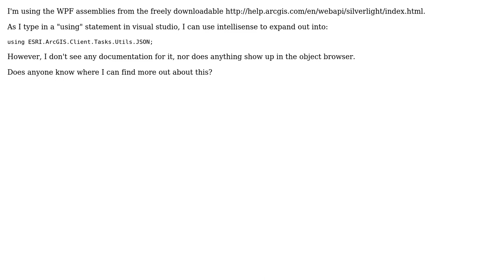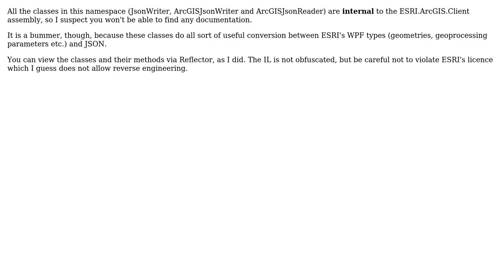GIS: Where is ESRI.ArcGIS.Client.Tasks.Utils.JSON documentation?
With thanks & praise to God, and with thanks to the many people who have made this project possible! | Content (except music & images) licensed under CC BY-SA | Music | Images & others | With thanks to user PolyGeo user Petr Krebs user Kirk Kuykendall and the Stack Exchange Network Trademarks are property of their respective owners. You are responsible for your own actions.